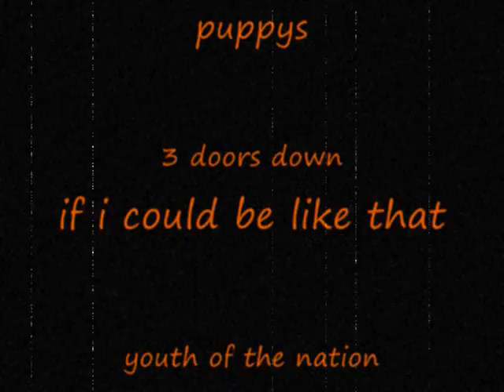Italian Greyhound if i could be like that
Italian Greyhound pics if i could be like that 3 doors down P.O.D. - Youth Of The Nation